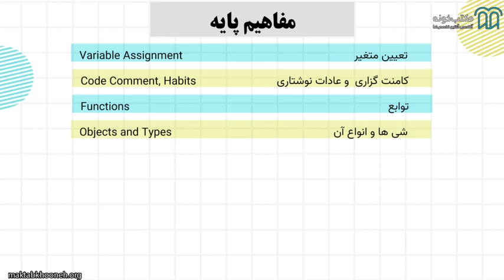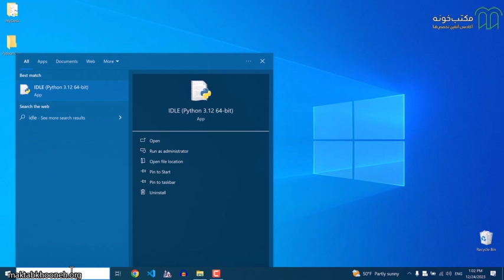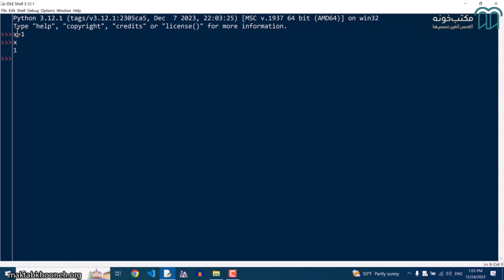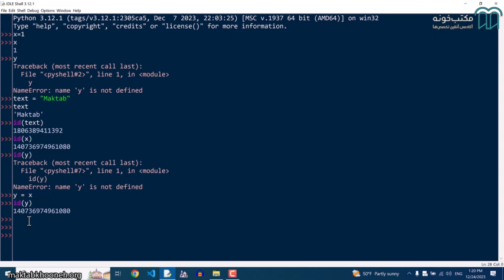آموزش مقدماتی هسته پایتون قسمت ۵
زبان برنامه‌نویسی پایتون بر پایه در نظر گرفتن هر چیز به عنوان شی (object oriented - OP) نوشته شده است.
 در این دوره با در نظر گرفتن ساختار این زبان و بیان این مفهوم که "هر چیز یک چیز است" راهی بسیار هموار را برای یادگیری این زبان معرفی می‌کند.

دوره از پایه‌ای‌ترین مفاهیم آغاز شده و برای همگامی فراگیران، سیستم‌عامل و محیط برنامه‌نویسی ساده انتخاب شده است،
با کنار زدن تفاوت در نرم‌افزارها، ویرایشگرهای متن و همچنین به کار بردن مثال‌های ساده و آشنا، شما با عصاره برنامه‌نویسی و هسته پایتون آشنا خواهید شد.

استاد: محمد اسفندیاری

برای مشاهده  آموزش مقدماتی هسته پایتون در مکتب‌خونه از طریق لینک‌ زیر وارد شوید